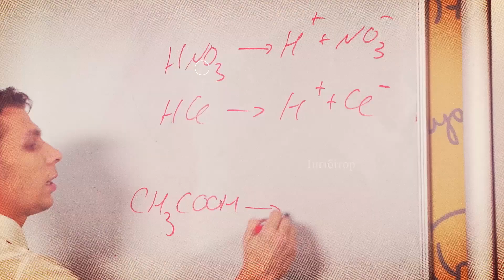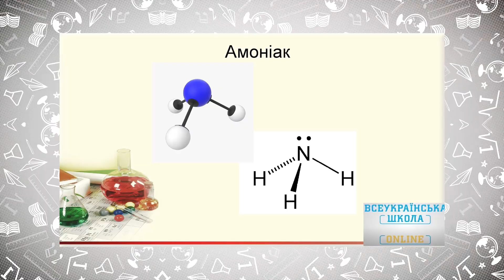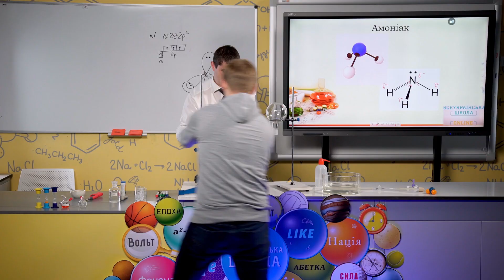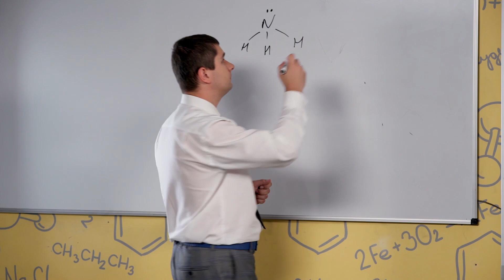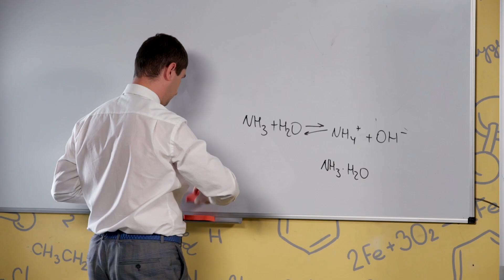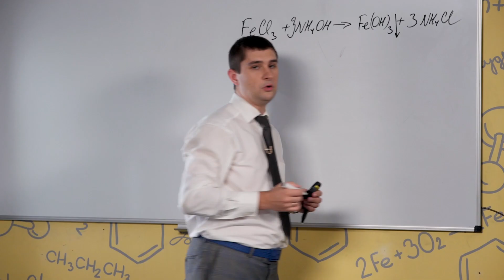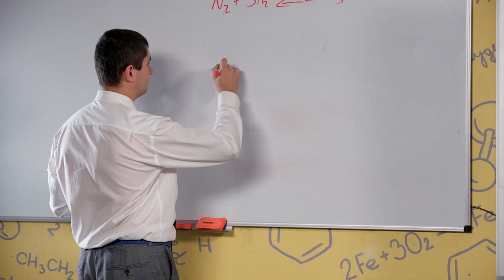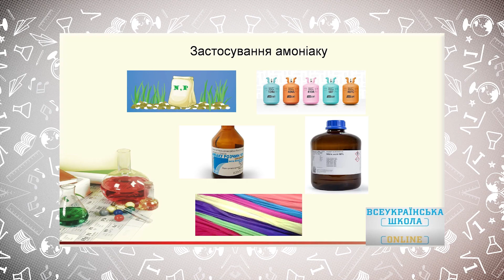11 клас. Хімія. Сполуки неметалічних елементів з гідрогеном. Характеристика амоніаку (Тиж.9:СР)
11 клас. Хімія. Сполуки неметалічних елементів з гідрогеном. Характеристика амоніаку. Особливості його водного розчину (Тиж.9:СР)

ДЗ: 1.Використовуючи метод електронного балансу, перетворіть схему реакції
                     CuO +  NH3  →  Cu +  N2 +  H2O
на хімічне рівняння та вкажіть суму його коефіцієнтів

2.   Запишіть рівняння реакцій, що відповідають ланцюжку перетворень:
              N2→ NH3 → NO → NO2 →HNO3